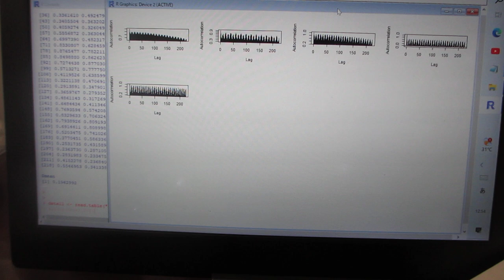超音波テスターを利用した、超音波の音圧データ解析・評価技術（超音波システム研究所）